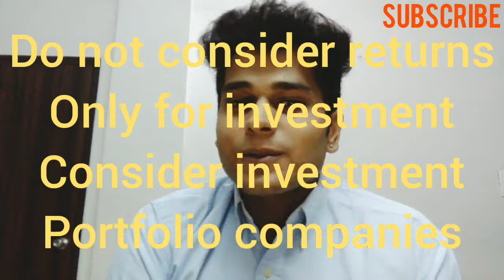Sbi small & mid cap fund reopen for investment via sip mode | returns | portfolio | reviews